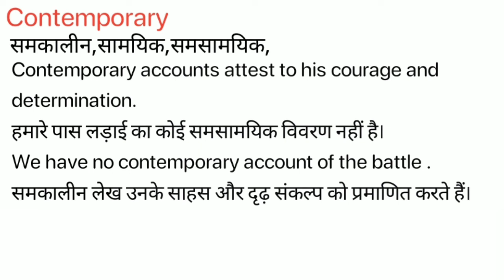Contemporary Meaning in Hindi/ Contemporary ka Matlab kya Hota hai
Contemporary meaning in Hindi / Contemporary ka Matlab kya Hota hai / Contemporary ka Hindi Meaning/Spoken English Class /Online English Class/ Contemporary explained in detail.

इस विडियो में मैं  ,Contemporary शब्द का इंग्लिश मतलब क्या होता है इसके के बारे पूरी विस्तृत रूप से बताया .

इस वीडियो में आप  ,Contemporary का हिंदी में मतलब को जानेगे और साथ में ,Contemporary का pronunciation भी सीखेंगें यानि की आप ,Contemporary के अर्थ के साथ साथ ये भी सीखेंगें की ,Contemporary को कैसे बोले या ,Contemporary को बोलने का सही तरीका क्या है |

If you follow this channel regularly. You can improve your English speaking skill as well as vocabulary. On this channel,( Meaning in Hindi) we provide new English words. Contemporary our easy spoken English course, you can easily improve your English. We are providing help to English-speaking courses online so Contemporary you can improve your English at your home and totally free. In this video, Contemporary our video, you will learn daily use English words which will improve to learn English vocabulary in a simple and easiest way.

If you want to learn English through Hindi language and also want to improve English vocabulary then I think this video will help you a lot. Your work is to exercise with someone on a daily basis. So today's English word is Contemporary and We will learn Contemporary Meaning in Hindi.
English speakingSpoken,
English online,
free-spoken,
vocabulary meaning,
Contemporary Meaning in Hindi.

चलिए लिखित रूप में  ,Contemporary word को example के साथ सीखते है .
Let’s learn the Hindi Meaning of, Contemporary in full detail.

,Contemporary का हिंदी में अर्थ होता है
,Contemporary को इन उदाहरणों से और अच्छे से समझ सकते हैं